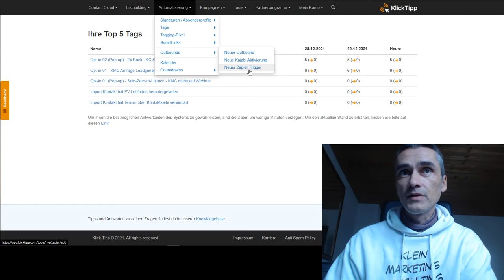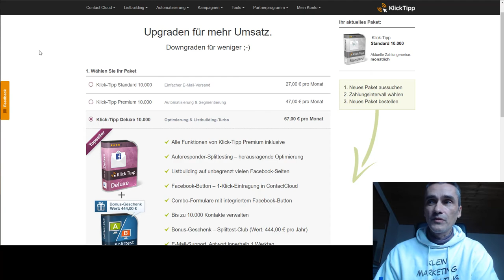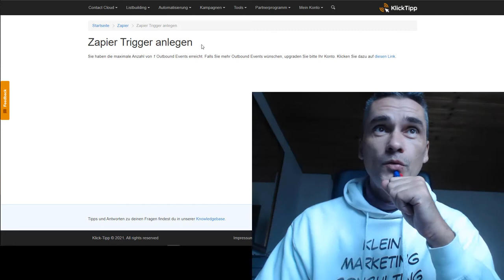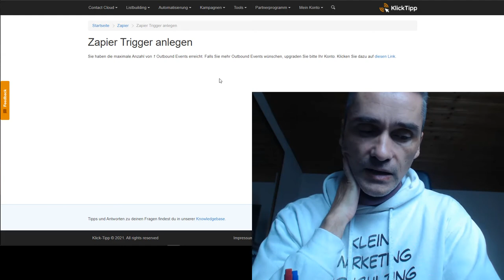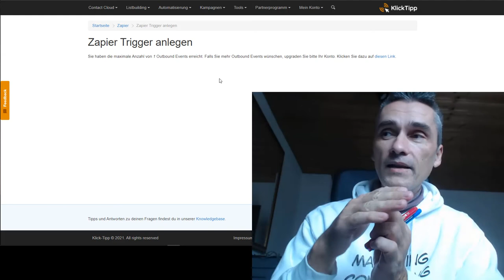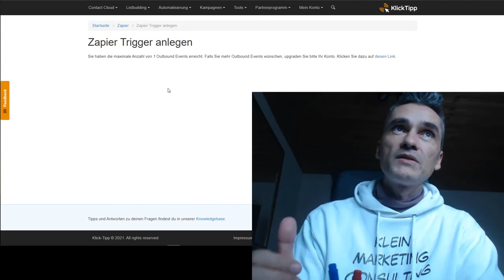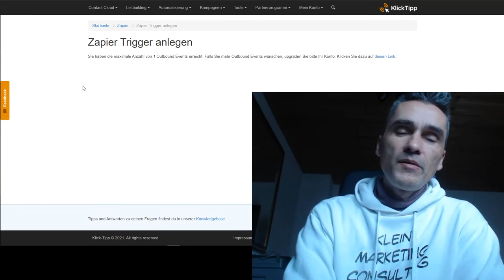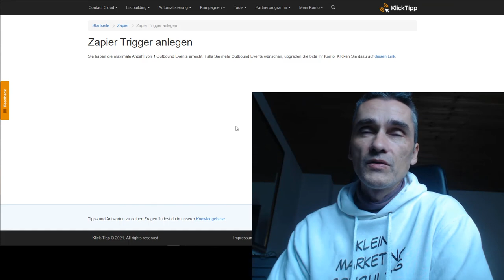Review E-Mail Marketing Automatisierung über Zapier mit Pipedrive CRM verbinden - update 30.12.2021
In diesem Video geht es um die Integration von Klick-Tipp E-Mail Marketing und CRM-Systemen wie z.B. Pipedrive, Hubspot, Close.io, Salesforce etc. hier bietet KlickTipp Schnittstellen über Zapier zu programmieren , Vor- und Nachteile kurz erklärt. Ich nutze diese Marketing Tools sehr erfolgreich:

Happy Hunting!